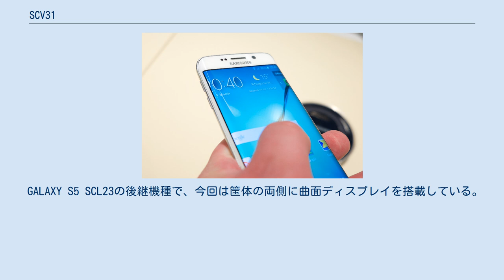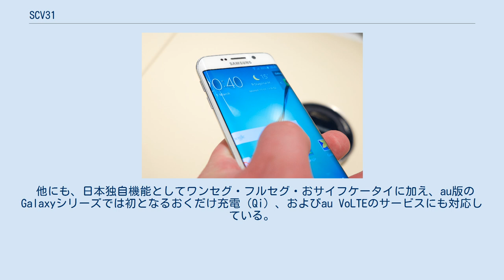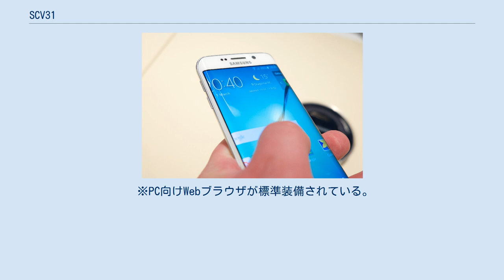SCV31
サムスン電子 」 Samsung Galaxy 」 Samsung Galaxy S6 edge 」 SCV31 Galaxy S6 edge SCV31（ギャラクシー エスシックス エッジ エスシーブイ サンイチ）は、韓国のサムスン電子（輸入元：サムスン・テレコミュニケーションズ・ジャパン）によって日本国内向けに開発された、auブランドを展開するKDDIおよび沖縄セルラー電話の第3.9世代移動通信システム（au 4G LTE/au VoLTE）、第4世代移動通信システム（au 4G LTE CA/WiMAX2+）対応スマートフォンである。
 GALAXY S5 SCL23の後継機種で、今回は筺体の両側に曲面ディスプレイを搭載している。
 通常の利用時にはデュアルエッジスクリーン部分も含めた全体でアプリが表示される。
なお、既存のGALAXY Note Edge SCL24のエッジスクリーンではアプリランチャーなどに割り当てられていたのに対し、当機種のデュアルエッジスクリーンにはアプリランチャー機能は非搭載となる。
 他にも、日本独自機能としてワンセグ・フルセグ・おサイフケータイに加え、au版のGalaxyシリーズでは初となるおくだけ充電（Qi）、およびau VoLTEのサービスにも対応している。
これに伴い、日本国内での3G（CDMA2000 1x）エリアによる音声通話（CDMA2000 1xRTT）、およびデータ通信（1xEV-DO Rel.0/Rev.A/MC-Rev.A）にはそれぞれ非対応となる。
 VoLTEに対応するため、既存ユーザーはau ICカードをau nano IC Card (4G LTE)からau Nano IC Card 04(VoLTE)に交換する事が必要となる。
 ストレージ容量は64GBモデルと32GBモデルの2種類から選択することが可能となっている。
 SCL24同様、防水・防塵性能は装備されていない。
 キャッチコピーは「NEXT IS NOW 美しさが、時代を創る。」。